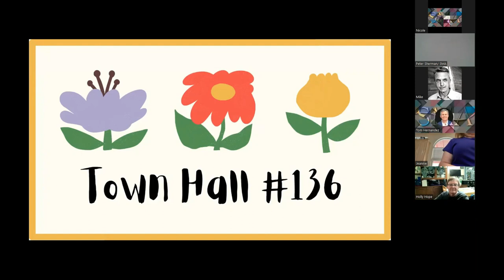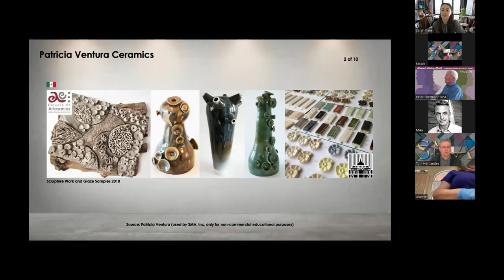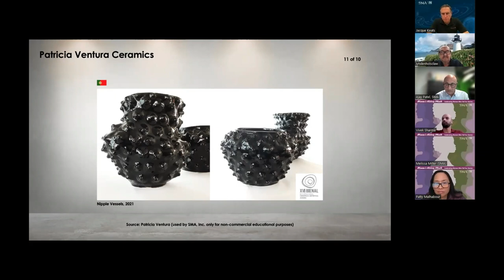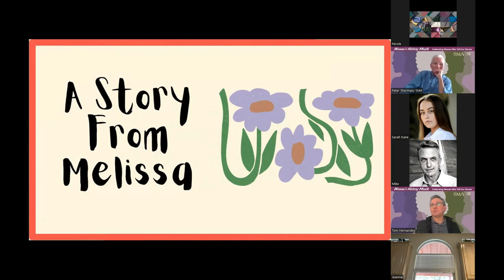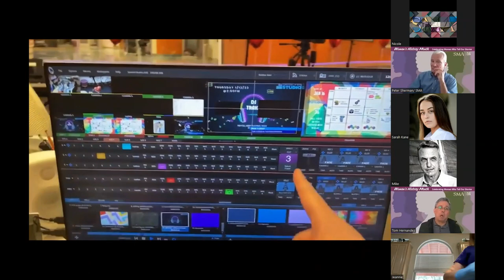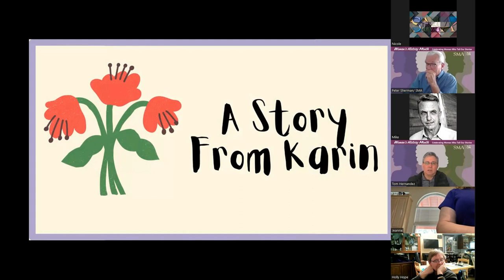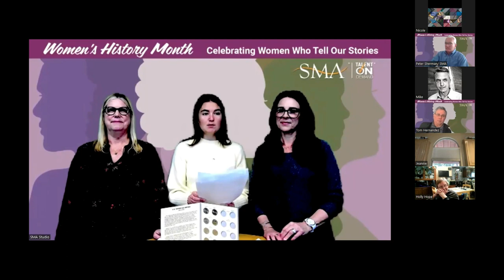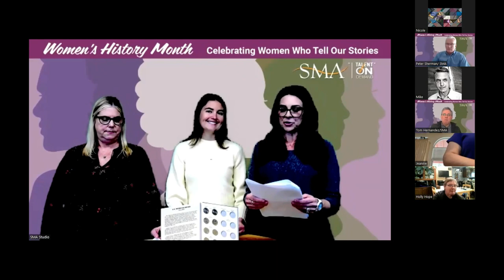Keynote 136 | Women Telling Their Stories 1 | 2 Mar 2023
For the beginning of Women's History Month, here are some our employees telling us their stories.

We have produced weekly Town Halls since April 2020 when our employees began working from home under the COVID lockdown. The Town Halls proved to be so popular, we continue to deliver a weekly event to all our remote associates and guests.